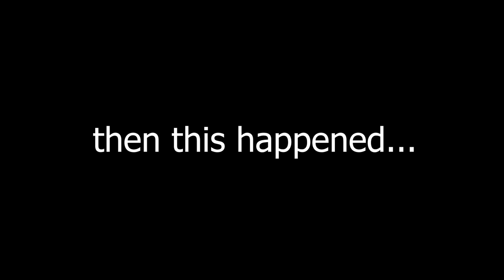YOU WANTED MORE... THIS IS WORSE! || Five Nights at Freddy's VR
If you can't support via donations, here is a great way to support my goal on moving out soon, all you need to do is download the games and you donate for FREE! It's seriously that simple, thankyou!

Lewis Dawkins
Units 3-4
Leamore lane industry estate
Walsall
WS2 7DE